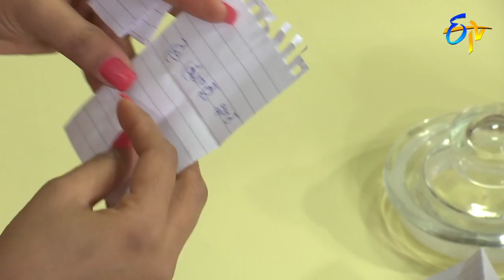Telugu Ruchi | 14th April 2018 | Full Episode | ETV Telugu